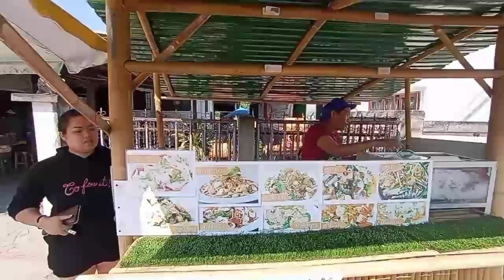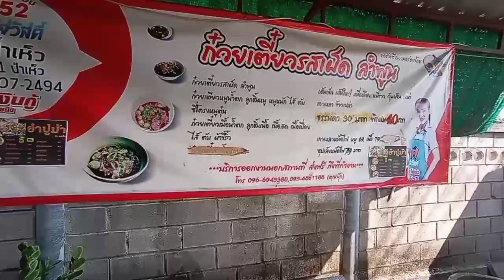ก๋วยเตี๋ยวรสเผ็ด ลำพูน ยำปูม้าแซ่บปากเปิด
ยำปูม้า. ยำทะเลรวม ก๋วยเตี๋ยว แม่ขวัญพาแซ่บ ลำแต้ๆ